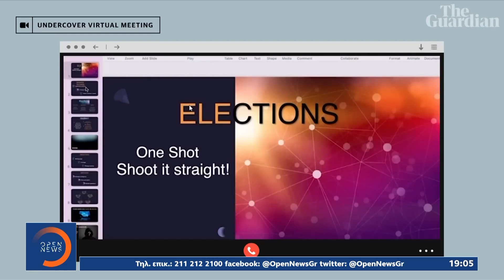Ανδρουλάκης στο Ευρωκοινοβούλιο: Είδαμε προσπάθεια συγκάλυψης και ενοχοποίησης των θυμάτων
Ολομέτωπη επίθεση στην κυβέρνηση εξαπέλυσε ο Νίκος Ανδρουλάκης μιλώντας στην Ολομέλεια του Ευρωκοινοβουλίου, για το σκάνδαλο των υποκλοπών. Ο πρόεδρος του ΠΑΣΟΚ, κατηγόρησε το Μαξίμου για προσπάθεια συγκάλυψης και ενοχοποίησης του ίδιου, ενώ με σκληρή γλώσσα απάντησε στα δημοσιεύματα που τον εμπλέκουν σε σκάνδαλο διαφθοράς.